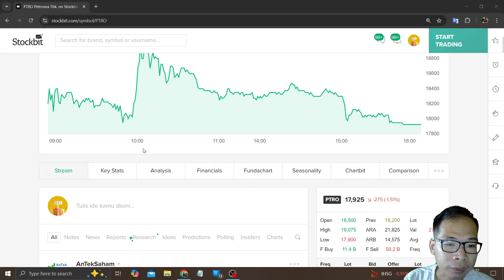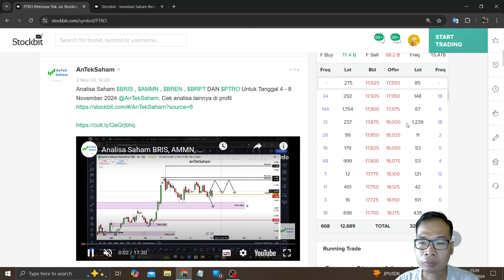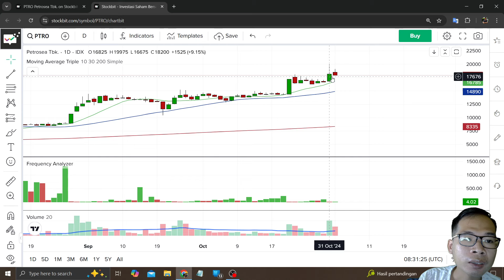Bahas Saham PTRO Pak Prajogo Pangestu Mulai Turun Koreksi Di Jual Sama Asing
Di video kali ini saya akan: Bahas Saham PTRO Pak Prajogo Pangestu Mulai Turun Koreksi Di Jual Sama Asing